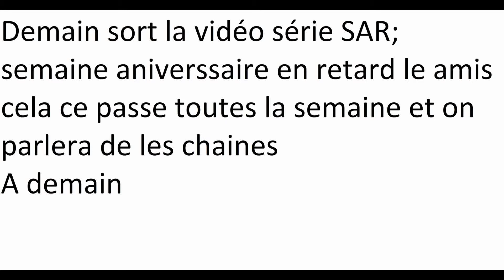SAR Episode 0 : Présentation